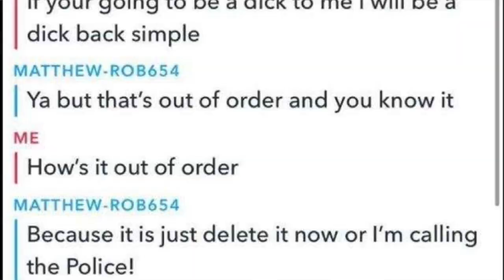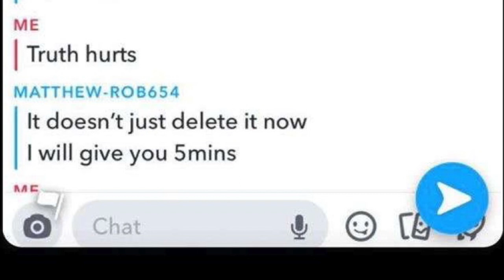Matthew Roberts : The Final Chapter